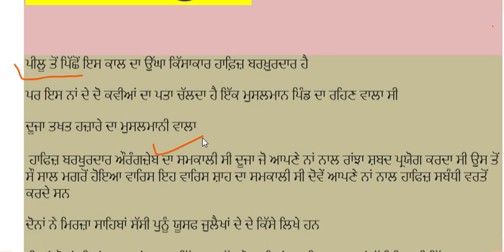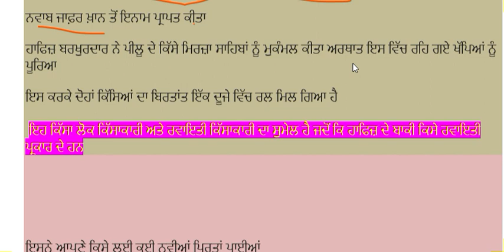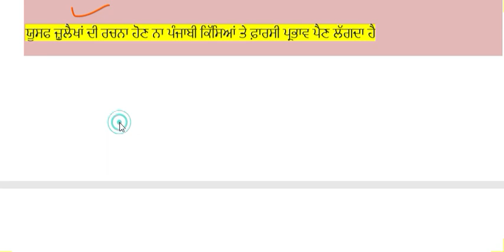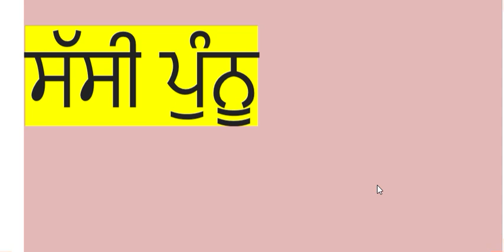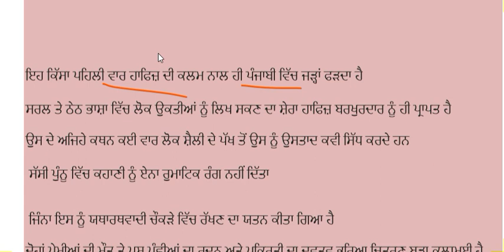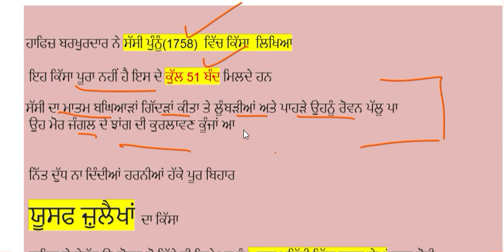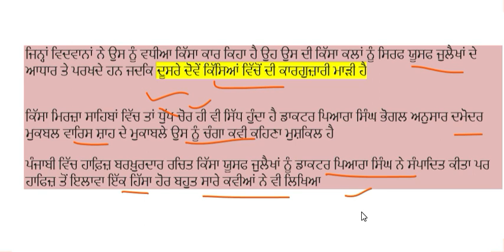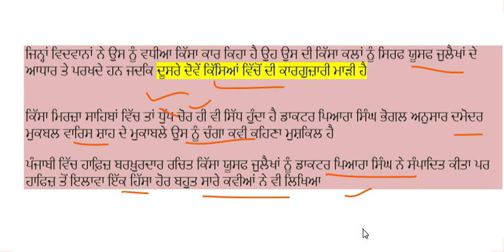ਹਾਫ਼ਿਜ਼ ਬਰਖ਼ੁਰਦਾਰ , Hafiz barkhurdaar , punjabi kissa kaar ,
ਪੰਜਾਬੀ ਵਿਸ਼ੇ ,  ਪੰਜਾਬੀ ਭਾਸ਼ਾ,  ਪੰਜਾਬੀ ਸਾਹਿਤ ਅਤੇ ਸਮਾਜਿਕ ਸਿੱਖਿਆ ਵਿਸ਼ੇ ਨਾਲ ਸਬੰਧਤ ਜੋ ਵੀ ਵੀਡੀਓ ਤੁਸੀਂ ਚਾਹੁੰਦੇ ਹੋ ਉਹ ਕਮੈਂਟ ਵਿੱਚ ਜ਼ਰੂਰ ਲਿਖੋ।
 ਕਿਸ ਵਿਸ਼ੇ ਨਾਲ ਸਬੰਧਤ ਵੀਡੀਓ ਤੁਸੀਂ ਚਾਹੁੰਦੇ ਹੋ ਕਿ ਅਸੀਂ ਅਪਲੋਡ ਕਰੀਏ ।

ਪੰਜਾਬੀ ਲੋਕ ਸਾਜ਼ ਪੰਜਾਬੀ ਸਭਿਅਾਚਾਰ ਭਾਗ 1
 Punjabi music instruments,  punjabi culture

ਚੋਣਵੇਂ MCQ part 1
ਪੰਜਾਬੀ ਮਾਸਟਰ ਕਾਡ

ਪੰਜਾਬੀ ਮਾਸਟਰ ਕਾਡਰ  6000 ਚੋਣਵੇਂ ਪ੍ਰਸ਼ਨ part 2
ਪੰਜਾਬੀ ਭਾਸ਼ਾ ਦਾ ਇਤਿਹਾਸ

ਸਾਹਿਤ ਦੇ ਰੂਪ , ਪੰਜਾਬੀ ਮਾਸਟਰ ਕਾਡਰ,  UGC, MA , BA ਦੇ ਲਈ

ਪੰਜਾਬੀ ਨਾਟਕਕਾਰ ਅਤੇ ਇਕਾਂਗੀਕਾਰ ਭਾਗ ਦੂਜਾ

ਪੰਜਾਬੀ ਕਹਾਣੀਕਾਰ ਭਾਗ ਪਹਿਲਾ

ਪੰਜਾਬੀ ਨਾਵਲਕਾਰ

ਪੰਜਾਬੀ ਆਧੁਨਿਕ ਕਵਿਤਾ ਭਾਗ ਪਹਿਲਾ

ਪੰਜਾਬੀ ਆਧੁਨਿਕ ਕਵਿਤਾ ਅਤੇ ਕਵੀ ਭਾਗ ਤੀਜਾ

ਪੰਜਾਬੀ ਅਖਾਣ

ਪੰਜਾਬੀ ਕਿੱਸਾਕਾਰ ਪੀਲੂ

ਪੰਜਾਬੀ ਲੋਕ ਸਾਹਿਤ ਭਾਗ ਪਹਿਲਾ

ਪੰਜਾਬੀ ਕਿੱਸਾਕਾਰ ਕਾਦਰਯਾਰ